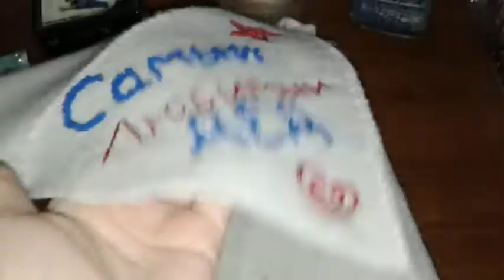Работы февраля 2019 // Вязание крючком